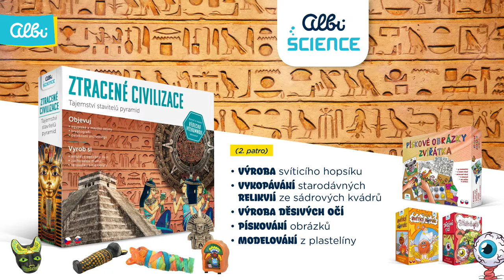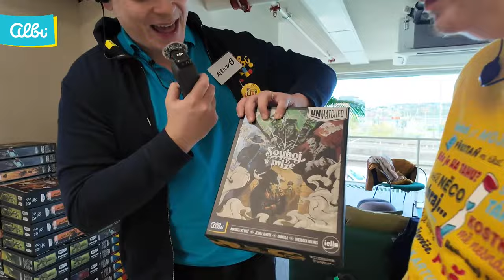Albi Game Day 2023 - Den první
Připojte se k Petrovi Čáslavovi a Davidovi Rozsívalovi, hlásícím se přímo z místa konání Albi Game Day! Čeká vás den našlapaný zajímavými rozhovory a let's playi!

0:00 Začátek streamu
4:07 Úvodní slovo
25:14 Let's play hry iQLANDIA s Honzou Cíznerem
2:06:09 Rozhovor s Petrem Mikšou a Romanem Hladíkem o Karaku 2
2:29:00 Reportáž - AlbiLab
2:35:54 Let's play hry Karak 2 s Petrem Mikšou a Romanem Hladíkem
3:59:01 Reportáž - Albi Science
4:09:27 Rozhovor s Vlaďkou Duchoňovou o Albi Science
4:43:09 Rozhovor s Fredericem Moyersoenem o Sabotérovi (EN)
5:02:41 Reportáž - Turnaje
5:18:29 Reportáž - Den deskovek I
5:23:15 Let's play hry Jan Žižka s Petrem Vojtěchem a Jindřichem Pavláskem
7:04:11 Rozhovor o cosplayi Karaku
7:23:16 Rozhovor s Evou Burešovou a Přemkem Forejtem o Kvídovi a hraní obecně
7:35:59 Reportáž - Den deskovek II
7:38:06 Závěr prvního dne

Albi Game Day je svátek pro všechny hráče, který se koná 4. a 5. listopadu v Praze. Více informací zde